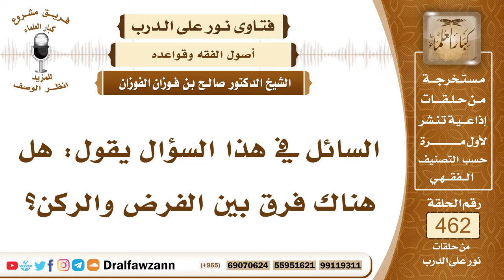6552- الفرق بين الفرض والركن - الشيخ صالح الفوزان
"6552- السائل في هذا السؤال يقول: هل هناك فرق بين الفرض والركن؟
الجواب: لا فرق بينهما إلا أن الفرض أعم من الركن، الفرض قد يكون ركناً وقد يكون واجباً وأما الركن فهو ما كان داخل العبادة، الركن ما كان داخل العبادة تقوم عليه العبادة كأركان الصلاة وأركان الإسلام وأركان الإيمان هذه تقوم عليها هذه العبادات، وبدونها لا تستقيم العبادة. أما الفرض وهو الواجب فهذا مكمل للعبادة.
السيرة الذاتية:
للاشتراك في قناة الشيخ صالح الفوزان

14_ الشيخ محمد أمين الشنقيطي
يتيوب

15_سماحة المفتي عبد العزيز آل الشيخ
 يوتيوب

رئيس الفريق
لمشروع كبار العلماء